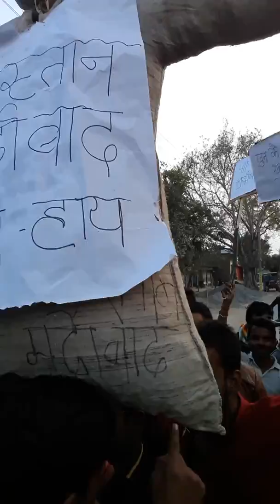Bhimbar भीमबर मे पुलवामा हमले के क्रोध में किया गया रैली प्रदर्शन।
क्षेत्र वासियों  ने अपने देश के सशस्त्र बलों के साथ खड़ा होने का भरोसा दिया है और अपील किया है कि पाकिस्तान को उसके कायराना हमले का मुंहतोड़ जवाब दे।

 नारों के साथ क्षेत्र वासियों  नें गद्दारों को चेतावनी दी।
 जैसे:-
•अफजल हम नहीं शर्मिंदा है - तेरे लिए जिंदा है ।
•देश के उन गद्दारों को - गोली मारो सालों को।
• इंकलाब - जिंदाबाद।
•भारत माता की - जय।
•पाकिस्तान - हाय हाय।
• इंडियन आर्मी -जिंदाबाद।
•शहीद जवान - अमर रहे अमर रहे।
इस रैली को क्षेत्र वासियों  द्वारा आयोजित किया गया था जिसमें कैडेट हेमंत, पंकज, साहिल, आलोक, अंकित, और अन्य बहादुर क्षेत्र वासियों ने इस रैली में शामिल होकर उत्साह बढ़ाया।